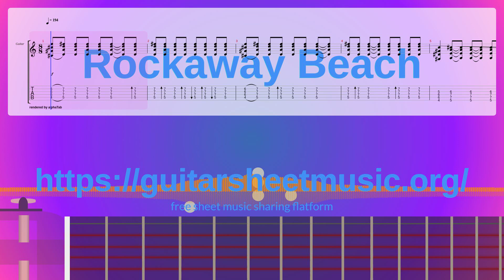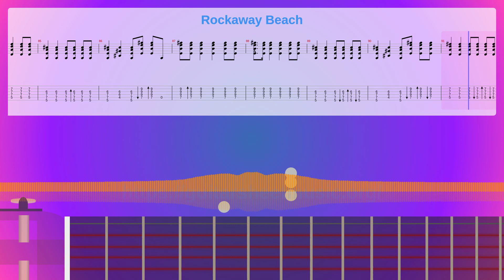Rockaway Beach Sheet Music Free, Synthesia Piano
Album: Rocket To Russia
Instruments: Distortion Guitar,Electric Bass (pick),English Horn
Parts: 4
Measures : 97
Tempo: 194